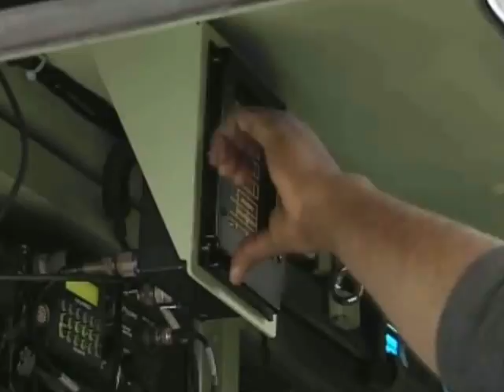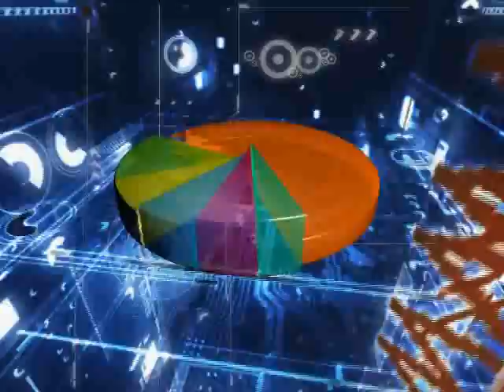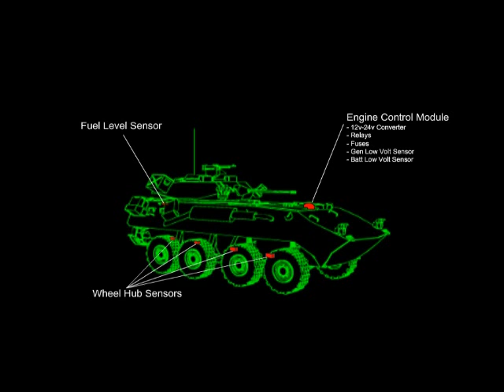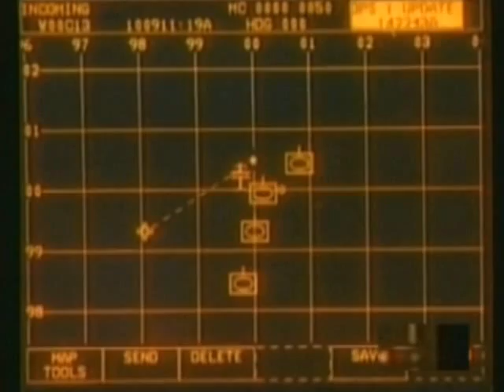LAV - Light Armored Vehicles - Sense & Respond Logistics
The United States Marine Corps' Light Armored Vehicle (LAV) is a high-speed reconnaissance platform used in conflicts throughout the world. As the vehicle ages, the Marine Corps has dedicated new technologies and research to smarten the platform, including the addition of embedded sensors and wireless logistics systems to optimize maintenance reporting and real-time battlefield awareness. This video outlines the advancements made during Phase 2 of the LAV Sense & Respond Logistics project.